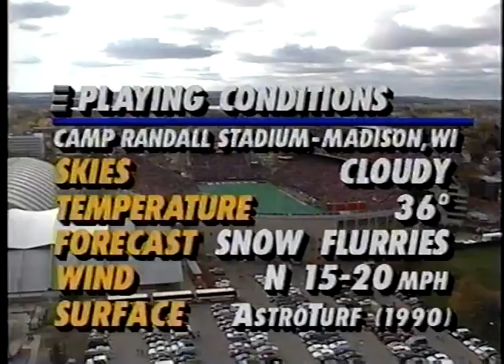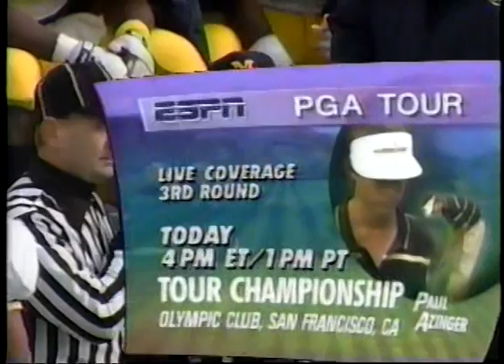1993 Michigan @ Wisconsin; Game 9; ESPN; College Football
This is from a beta master.